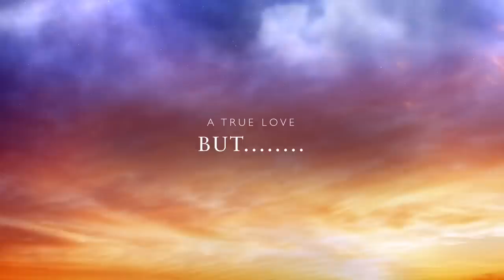A lovely revenge short film trailer